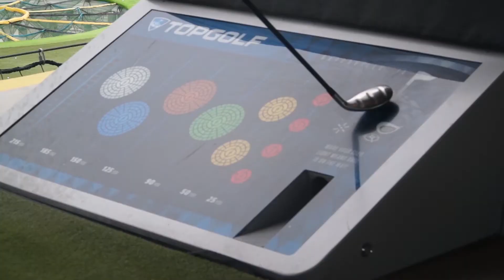TopGolf Naperville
COD Teamed up with TopGolf at their newest location in Naperville.  We swing by to find out abut this premier entertainment destination.

Produced by.
Alex Bruzek
Kyle Dearborn
Nick Petrillo
Mario Fountain
Erni Hartini